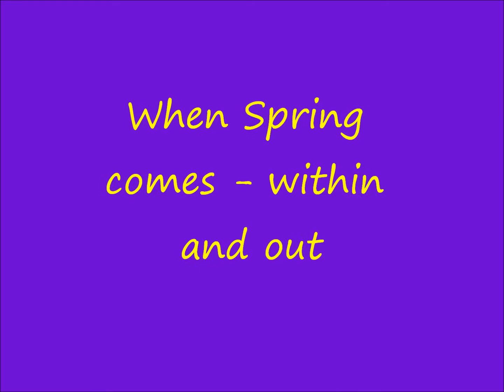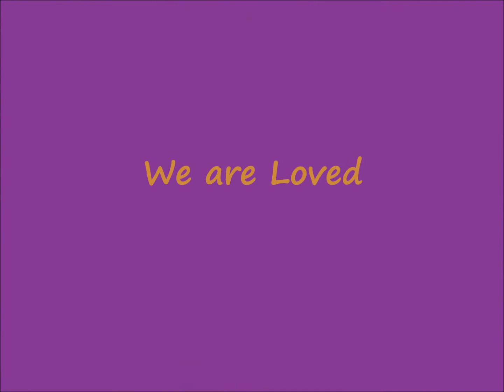When Spring comes within and out - Gunilla Solara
The Beauty of Spring Indoors and Outdoors - Music Vivaldi